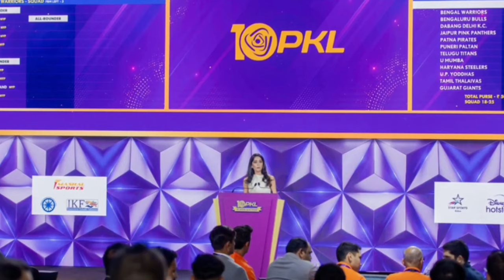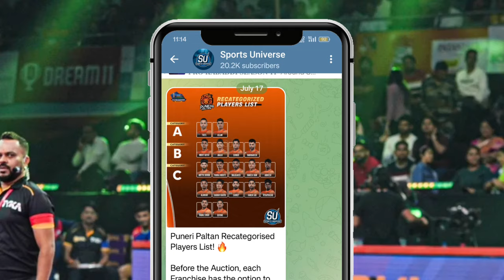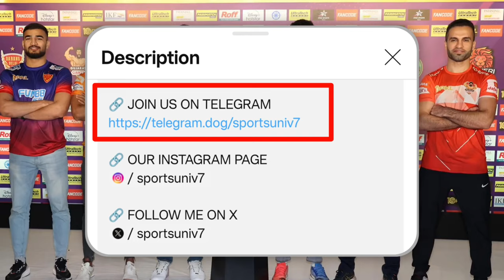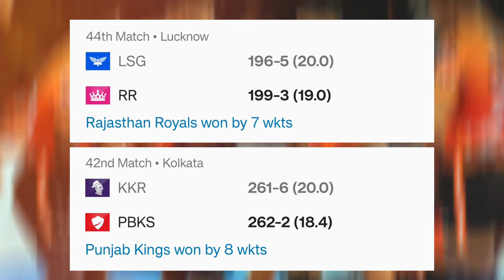Pro Kabaddi Season 11 Retention Rules & Process | What is Elite Retained Players, NYP?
Pro Kabaddi Season 11 Retention Rules & Process // What is Elite Retained Players, NYP? // PKL 11 Retention Process

PKL 11 Auction is approaching and before we enter auction talks, we have to understand the process of Retention. In this video, I try to explain what Elite Retained Players, RYP, Existing NYP and nominated NYP are. Also, you'll understand the concept of Recategorization of Players and Retention Policy as well. How the Salary of Retained Players is decided, you'll understand everything in this video, so stay with us till the end.

Introduction 0:00
What is ERP, RYP, E-NYP and Nominated NYP 1:26
Recategorization of Players 5:38
Retention Policy 8:19
Salary of Retained Players 10:42
PKL 11 Auction Date 14:22